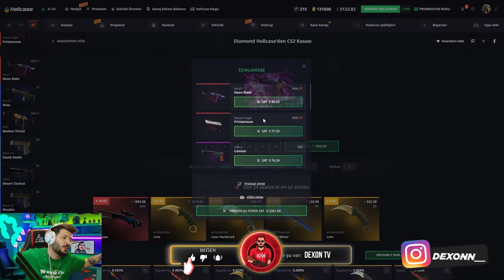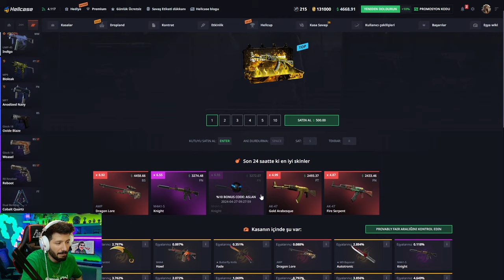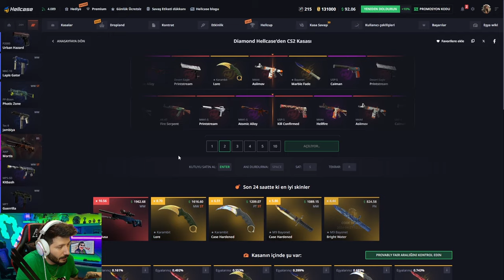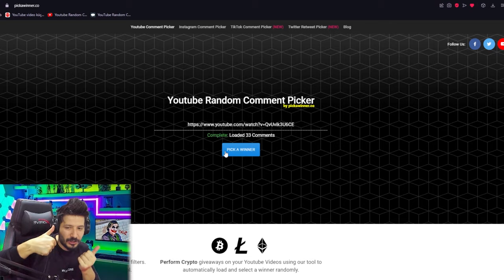UCUZ KASALARDAN NASIL KATLIYORUZ Hellcase Promo Code giveaways